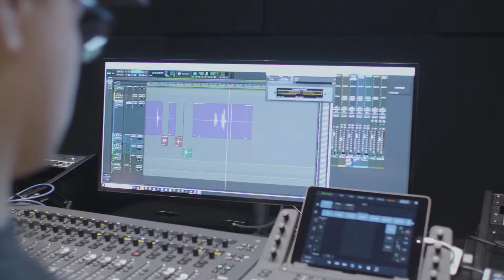Working With Game On: Obsidian Entertainment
For Outer Worlds, the objective was to create an open world that felt alive. We put all our passion and expertise into helping Obsidian Entertainment to achieve this, by handling the talent management, production and post-production of the dialogue.

This collaboration was just like working with old friends. Can’t wait to work with you again.